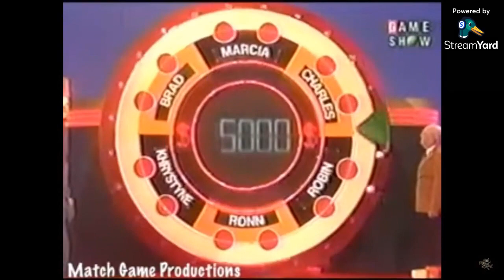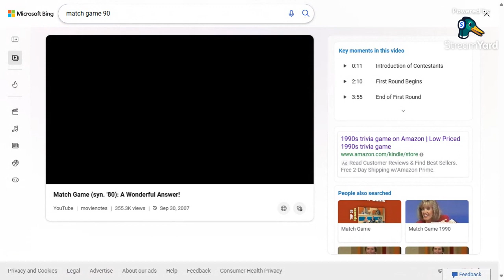Match Game 90 and Beat the Clock 1979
these are to Game Show Classics Match Game 90 on ABC and beat The Clock 1979 on CBS Daytime